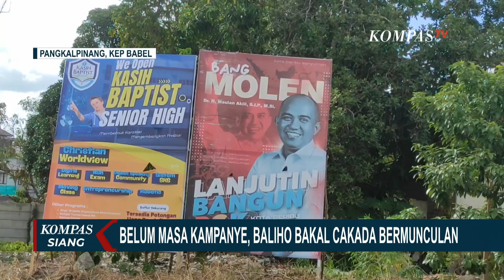Curi Start Kampanye Pilkada 2024, Bakal Calon Kepala Daerah Pasang Baliho! Langgar Aturan?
KOMPAS.TV - Penetapan Bakal Calon Kepala Daerah dalam Pilkada 2024 belum dilakukan.

Namun, sejumlah baliho Bakal Calon Kepala Daerah telah bertebaran di berbagai sudut Kota Pangkalpinang.

Warga akan dengan mudah menemukan wajah para bakal calon terpampang di berbagai tempat strategis.

Bawaslu Kota Pangkalpinang menyebutkan, bahwa baliho-baliho tersebut dianggap bukan sebagai bentuk pelanggaran, lantaran mereka belum ditetapkan sebagai pasangan calon oleh Komisi Pemilihan Umum (KPU) Kota Pangkalpinang.

Kompas TV
Independen | Terpercaya